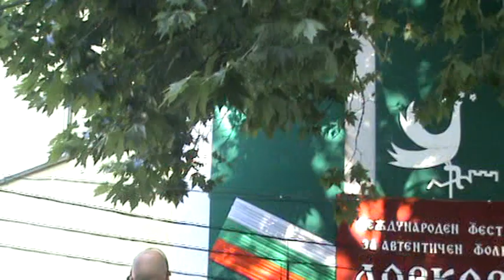Сираков тв /Събор Дорково